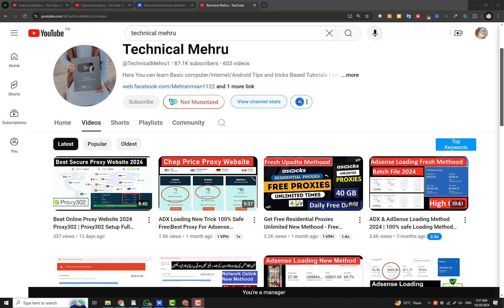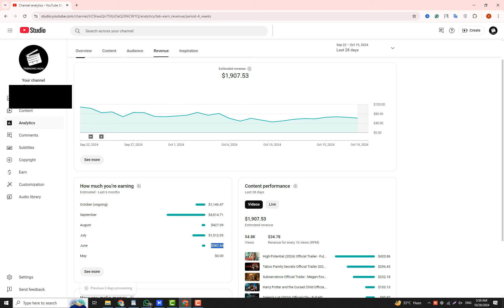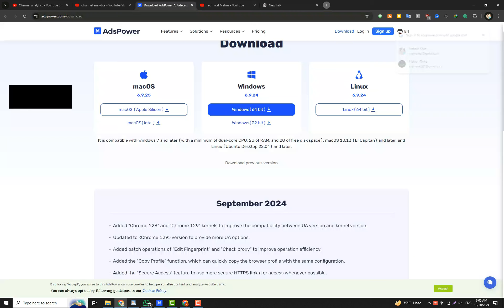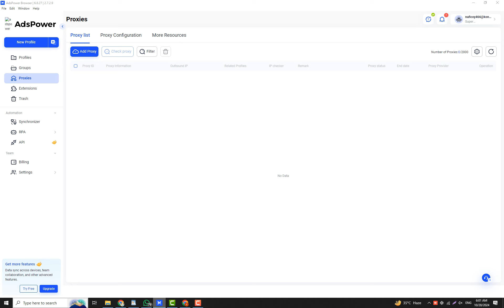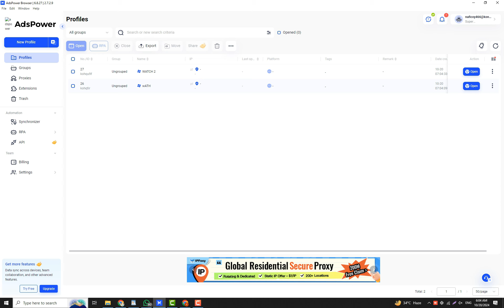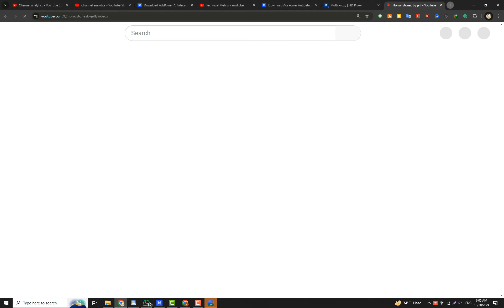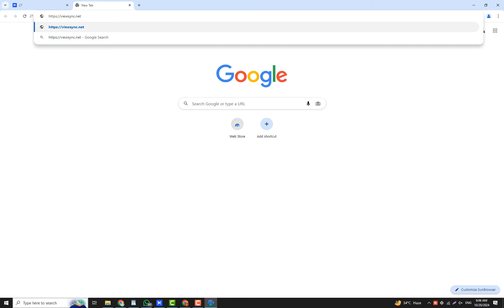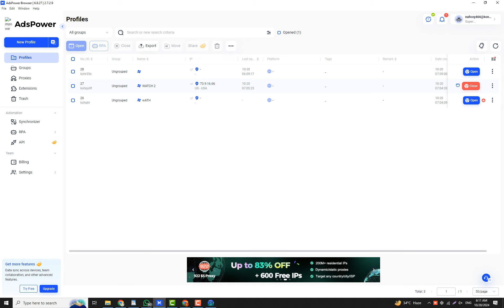Youtube Watchtime kaise Badhaye | Youtube 4k Watch time trick | Free YouTube Watch time Software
Youtube Watchtime kaise Badhaye | 4k Watch time trick | Free YouTube Watch time Software

4k watch time kaise badhaye
youtube per watch time kaise badhae
youtube watch time kaise dekhe
watch time kaise badhae
4k watch time trick
watch time kaise dekhe
youtube ka watch time kaise badhaen
viewsync se watch time kaise badhaye
youtube public watch hours kaise badhaye4k watch time kaise complete karen
4000 watch time kaise pura karen
how to increase youtube watch time
free watch time hours youtube
watchtime kaise pura karen
4000 watch hours youtube
watch time badhane ka tarika
youtube channel ka watch time kaise badhaye
how to increase watch hours in youtube
watch time hours youtube
youtube ka watch time kaise badhaye
youtube watch time trick
watch time complete kaise karen
3000 watch time kaise complete karen
youtube channel par watch time kaise badhaye
4000 hours watch time
4000 ghante ka watch time kaise pura karen
creator search 2.0
view sync se watch time kaise badhaye
4000 watch time kaise complete karen
public watch hours kaise badhaye
ˍˍˍˍˍˍˍˍˍˍˍˍˍˍˍˍˍˍˍˍˍˍˍˍˍˍˍˍˍˍˍˍˍˍˍˍˍˍˍˍˍˍˍˍˍˍˍˍˍˍˍˍˍˍˍˍˍˍˍˍˍˍˍˍˍˍˍˍˍˍˍˍˍˍˍˍˍˍˍˍˍˍˍˍˍˍˍˍˍˍˍˍˍˍˍˍ

ˍˍˍˍˍˍˍˍˍˍˍˍˍˍˍˍˍˍˍˍˍˍˍˍˍˍˍˍˍˍˍˍˍˍˍˍˍˍˍˍˍˍˍˍˍˍˍˍˍˍˍˍˍˍˍˍˍˍˍˍˍˍˍˍˍˍˍˍˍˍˍˍˍˍˍˍˍˍˍˍˍˍˍˍˍˍˍˍˍˍˍˍˍˍˍˍ